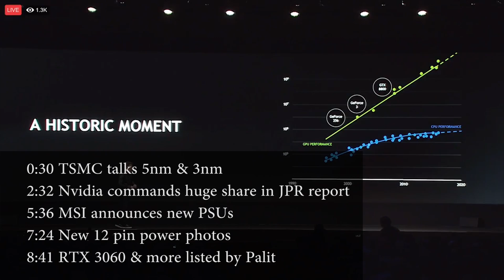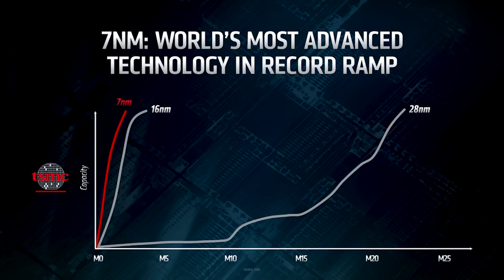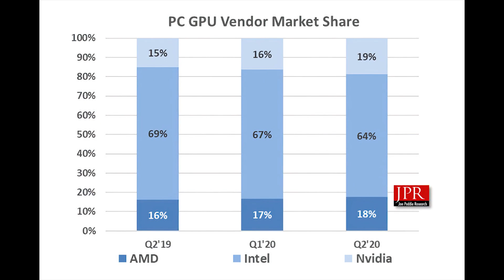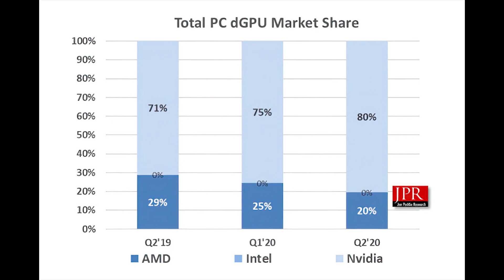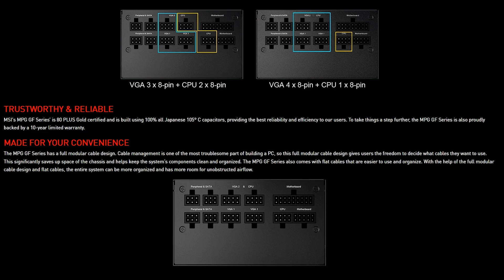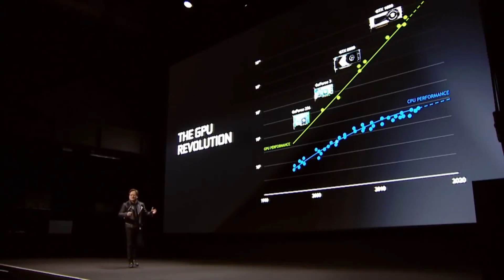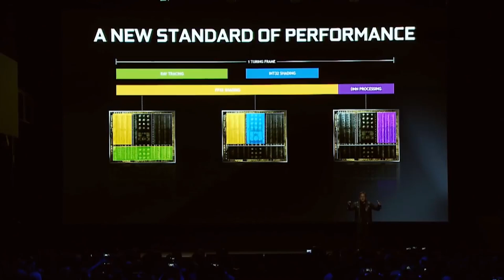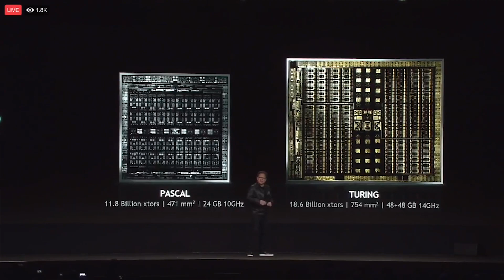Nvidia Dominates with 80% Discrete GPU Market Share | RTX 3060 & More Spotted in Listing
Some new figures on the PC market show that Nvidia dominate the discrete GPU market share, with 80% of the market. This goes to show just how strong both RTX and GTX perform in the PC hardware space.

We also have figures on the general PC market to see how hardware sales are doing in the current climate.

Palit have listed a huge amount of RTX 30 Ampere cards, including the RTX 3060. This lower end card is expected not be shown at the upcoming Nvidia event, as we expect that to be focused on the flagship GPUs such as RTX 3090 and so on. We also have new photos of the 12 pin power connector that Nvidia have confirmed for the RTX 3000 graphics cards.

On that note, MSI announced some new PSUs that will be compatible with RTX Ampere, and TSMC talk on how 5nm and 3nm production is going and the improvements we can expect for 3nm vs 5nm processes.

0:00 Start
0:30 TSMC talks 5nm & 3nm
2:32 Nvidia commands huge share in JPR report
5:36 MSI announces new PSUs
7:24 New 12 pin power photos
8:41 RTX 3060 & more listed by Palit